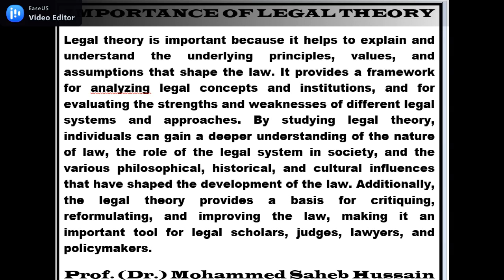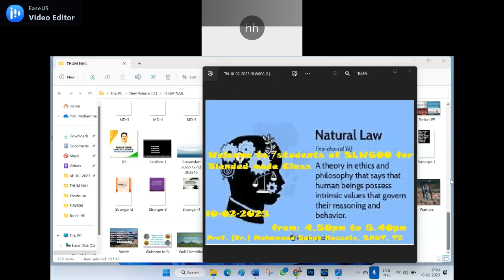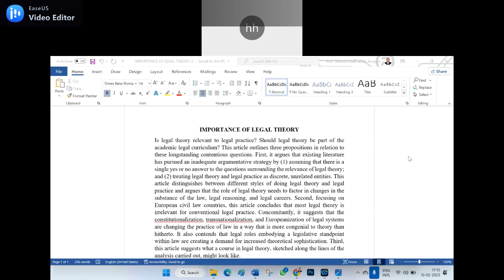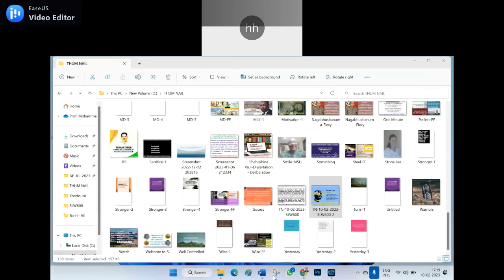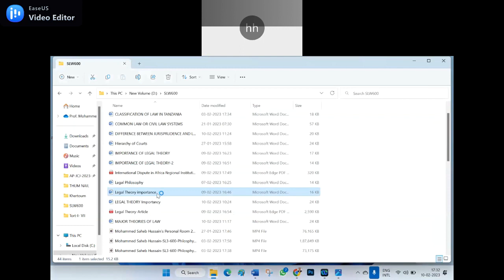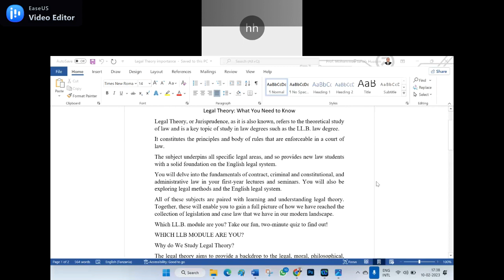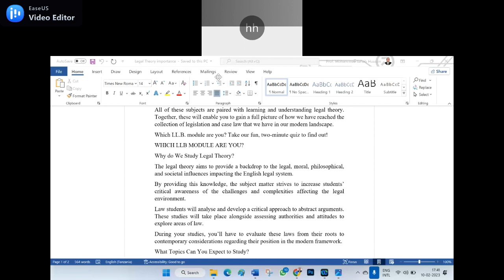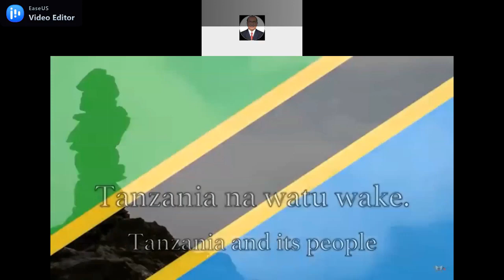Mohammed Saheb Hussain-SLW600-Importance Diff-Juris-Lega Theory-Online Class-10-02-2023